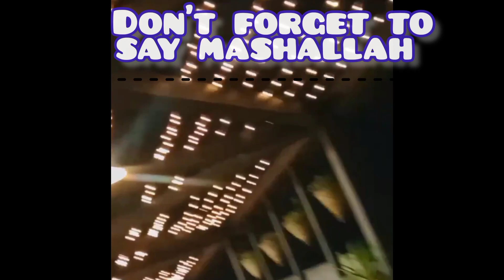My daughter result celebration 🥳 at baranh restaurant|special vlog by its cooking time and vlogs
Musician: @iksonmusic

previous videos links are here